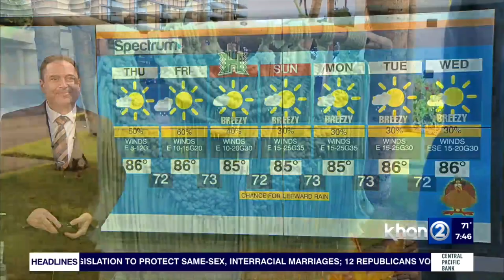Noelani craft fair returns to Manoa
A longtime tradition returns to Noelani Elementary School in Manoa! The Noelani Craft and Children's Fair will be held on Saturday, Nov. 19 from 8 a.m. to 2 p.m. Co-Chair Leanne Kojima and Noelani Elementary School student Zechariah “Zechey” Morita, who's also with Keiki-Ade, joined Wake Up 2Day with a preview.